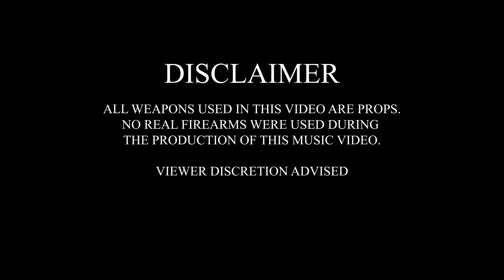Gio Dee - Blacc Ballin (Official Music Video)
Produced by Enrgy Beats
Shot by Colin Pagnoni

Gio Dee links with Enrgy Beats to bring you his single from His upcoming Project "DAVID' Coming this fall.